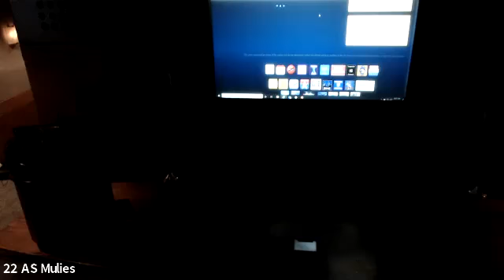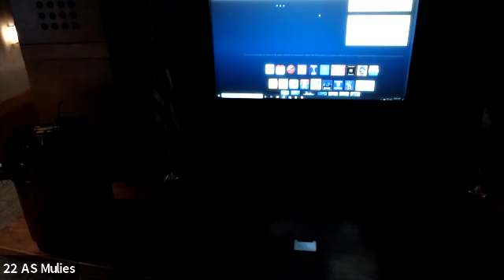Motorcycle Safety 11 Jun 2021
Taught by TSgt Sears